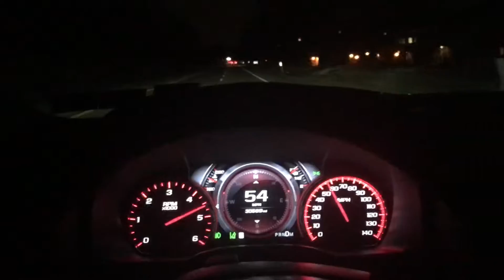2015 GMC Sierra Denali 6.2L. ACCELERATION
Just a quick video to show the acceleration of my truck.

8 speed transmission

Corsa cat back exhaust

K&N 63 series cai